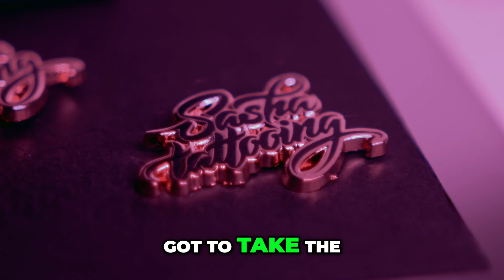Navigating LinkedIn: Tips for Common Names and Verification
In this insightful discussion, Tim Hughes shares his journey with LinkedIn and the challenges of having a common name. Learn valuable tips on how to stand out in professional networks and tackle verification hurdles effectively.

Ask my digital clone any question Right Now! No charge.

Unlock the power of effective communication with our Free Communication Skills Masterclass

TIME STAMPS:
00:00 - Story of working with Snapchat
00:16 - Dropping Snapchat after 18 months
00:35 - Learning video creation from Snapchat
00:50 - Tim Hughes on LinkedIn presence
01:05 - Common names on LinkedIn
01:20 - Setting apart with full name usage
01:35 - LinkedIn name verification issue
01:55 - Changing names on LinkedIn
02:15 - LinkedIn's struggle with middle names
02:35 - Closing remarks and thanks